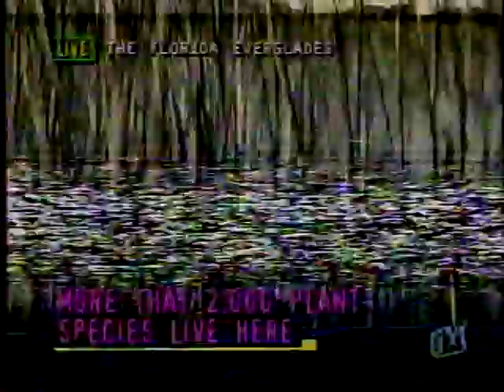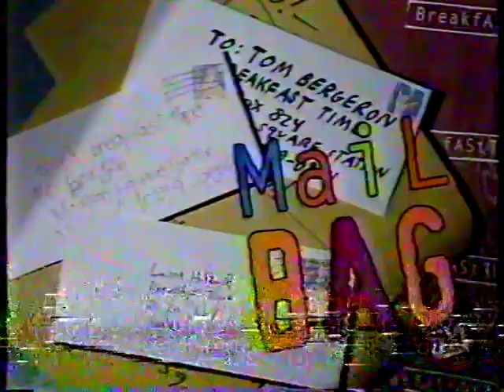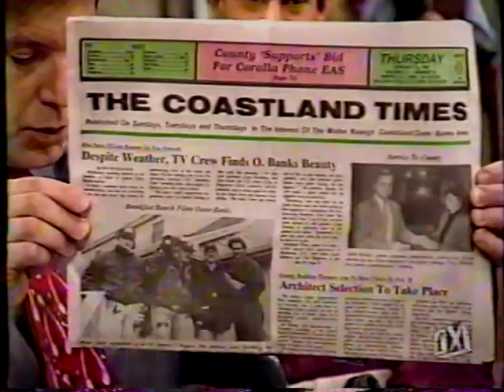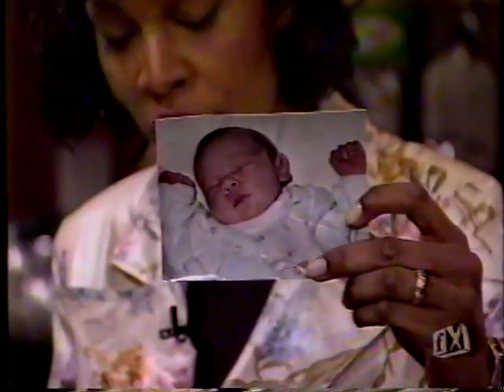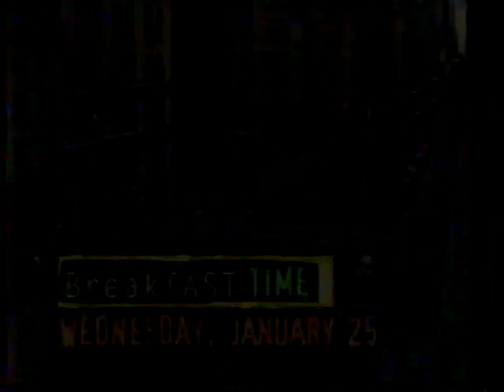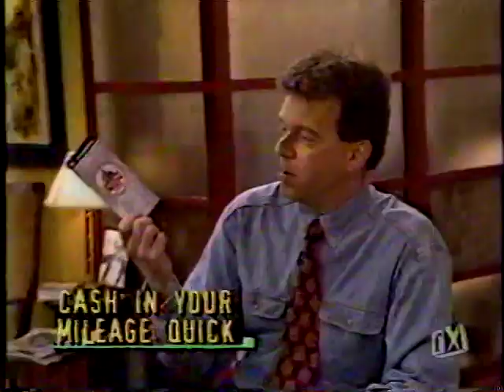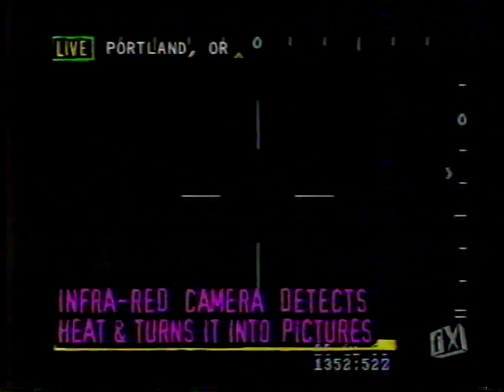Breakfast Time 006 January 25 (’95 or ’96?) Pt. 2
Breakfast Time 005 January 25 (’95 or ’96?) Pt. 2
Jillian Hamilton cohosts with Tom
John Davis visits the Sawgrass Recreation Park in the Everglades
Everett Potter talks travel
Producer and guest road warrior Antony Beilinsohn shows us about infrared technology at Flir Systems
Musical guest Danielle Brisebois performs